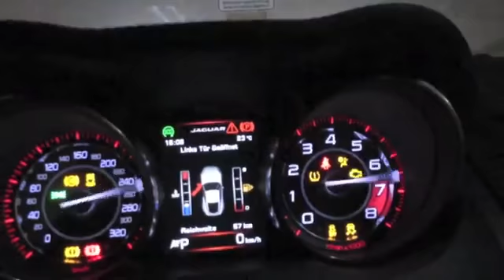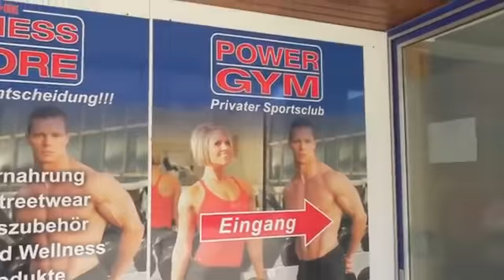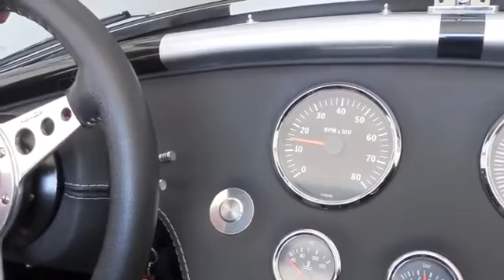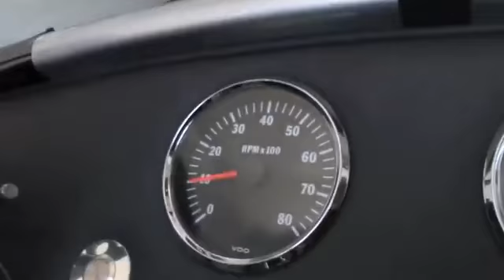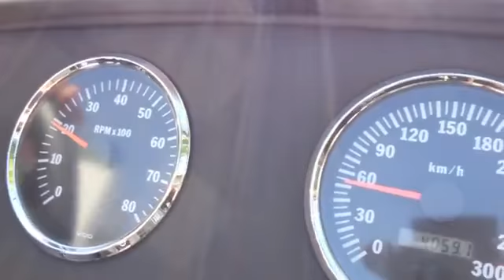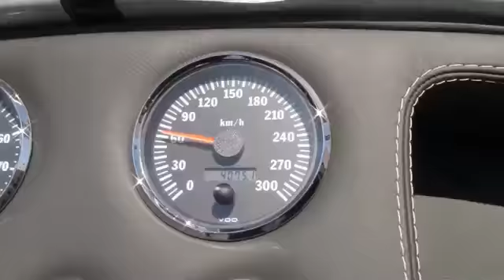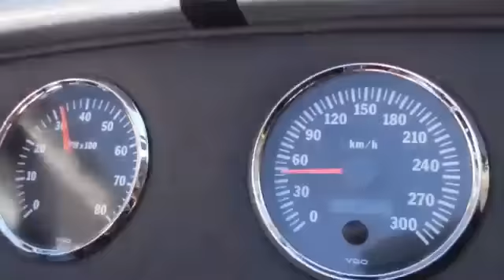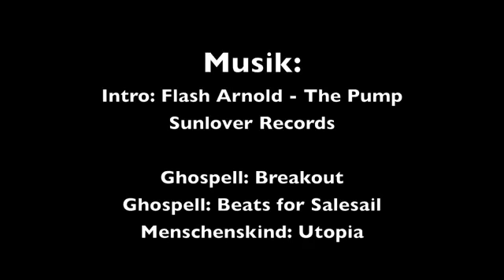David Hoffmann in der CN Cobra mit über 700 PS | The Fitness Store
The Fitness Store - David 'The Hoff' Hoffmann  sucht einen Kraftwagen. Bodybuilder David Hoffman fährt eine CN Cobra, David Hoffman auf Autosuche, David Hoffman &  #3  CN Cobra   700+ PS bei 1000 Kilo